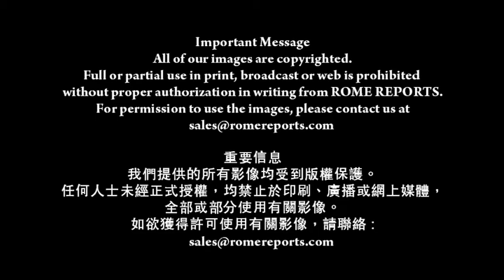教宗在厄瓜多爾說： 拉丁美洲少數族裔問題仍待解決(10-7-2015)